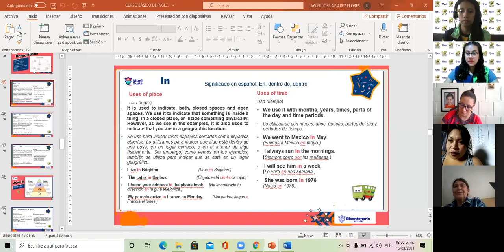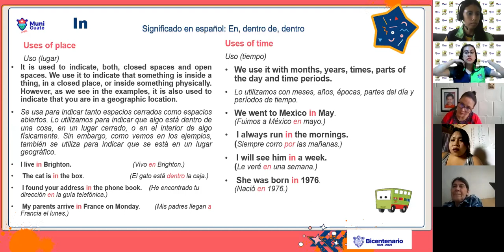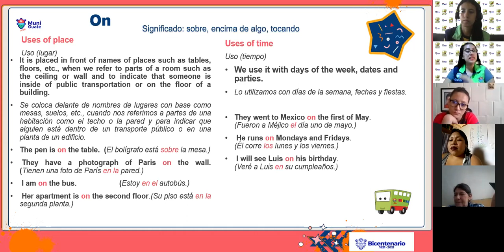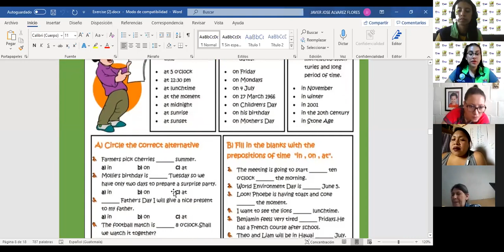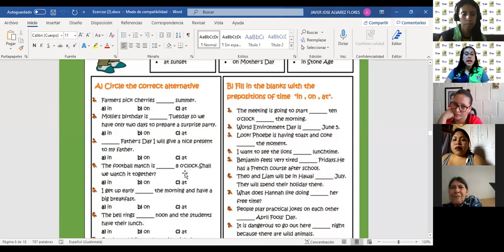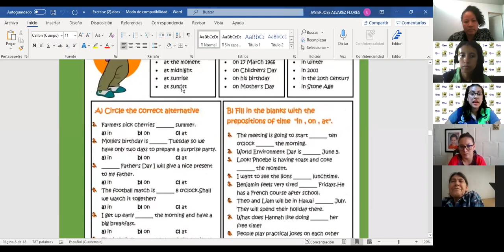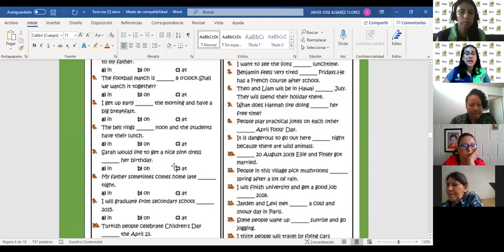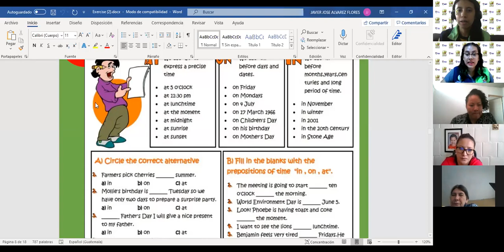Inglés Básico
15 de marzo Primera parte